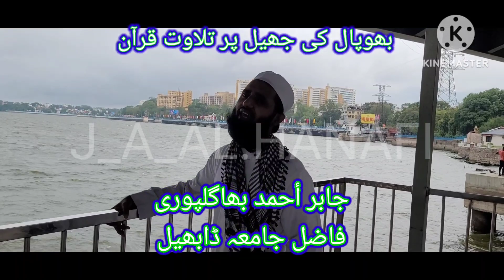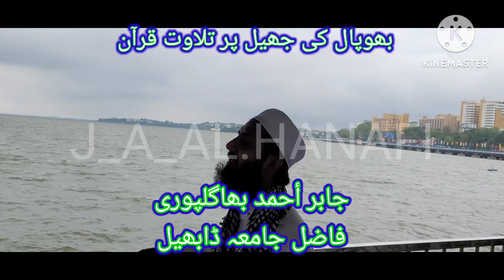BHOPAL JHEEL PER TILAWAT / JABIR AHMED BHAGALPURI